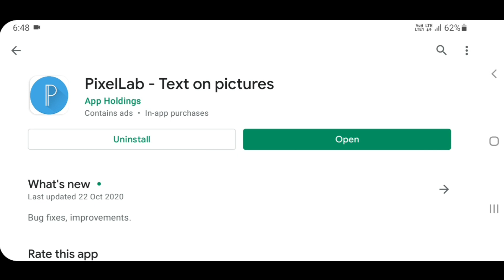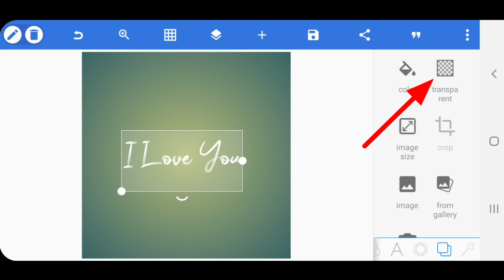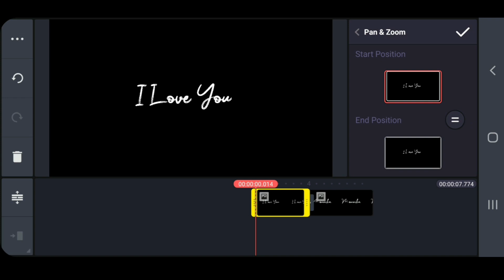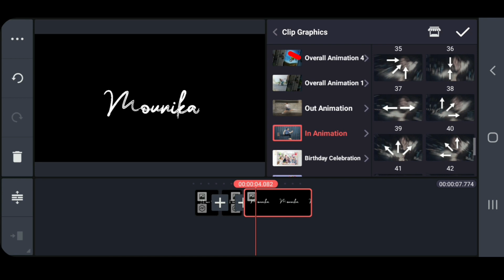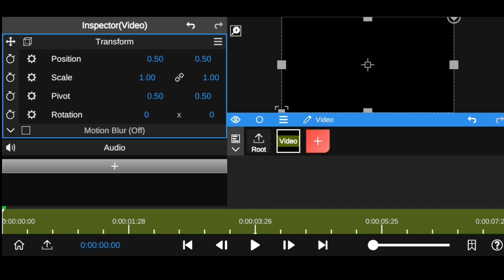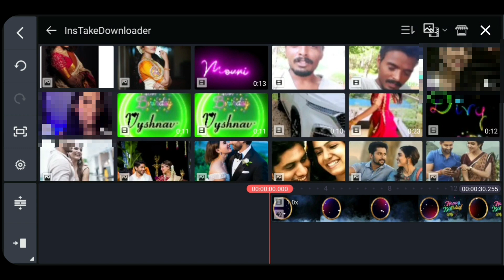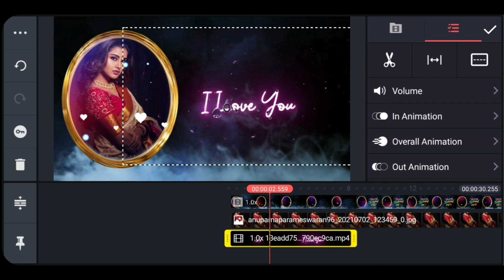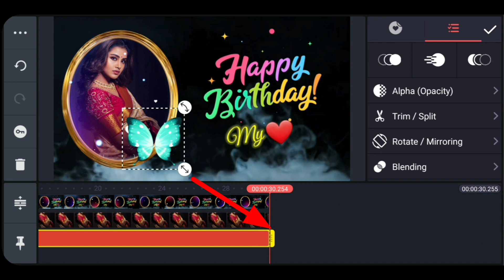Amazing New Birthday Wishes Video Editing In Telugu|Beautiful Video Editing In Telugu |Prasads Arts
దయచేసి వీడియోని సగం అయిన ప్లే చేశాక background వీడియోని డౌన్లోడ్ చేసుకోండి. వీడియోని కొంచెం కూడా ప్లే చెయ్యకుండా డౌన్లోడ్ చేసుకొని వెళ్లిపోతే నాకు ఏమీ ఉపయోగం ఉండదు. అర్థం చేసుకోండి.👇👇👇